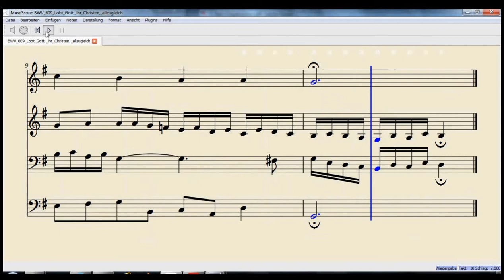BWV609: Lobt Gott, ihr Christen, allzugleich (scrolling score)